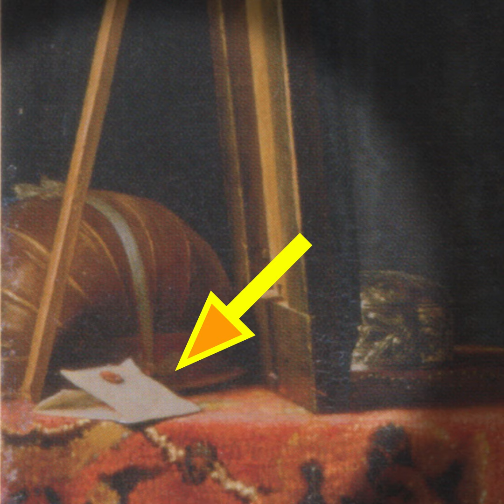【1分deフェルメール展⑥】フランス・ファン・ミーリス《化粧をする若い女》（1667年 ドレスデン国立古典絵画館）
東京都美術館で開催中の「ドレスデン国立古典絵画館所蔵 フェルメールと17世紀オランダ絵画」展の出品作の解説動画、第6回はフランス・ファン・ミーリス《化粧をする若い女》（1667年 ドレスデン国立古典絵画館）を取り上げました。贅沢な、意味ありげなモチーフを、細部に至るまで徹底して自然主義的に表す、17世紀オランダの典型的室内画について、各部分を拡大しながら1分で解説します。

「ドレスデン国立古典絵画館所蔵 フェルメールと17世紀オランダ絵画」展の出品作解説動画の再生リストはこちら👇